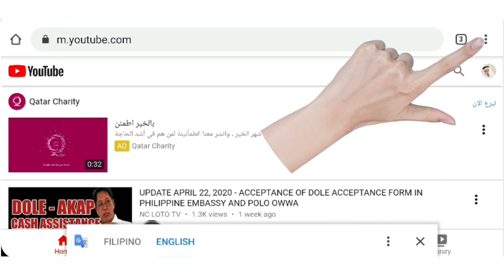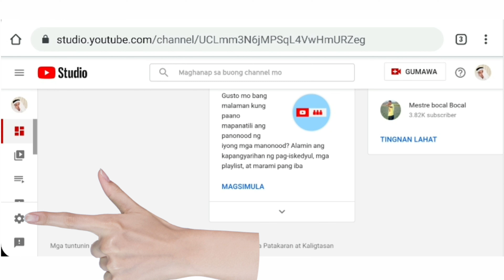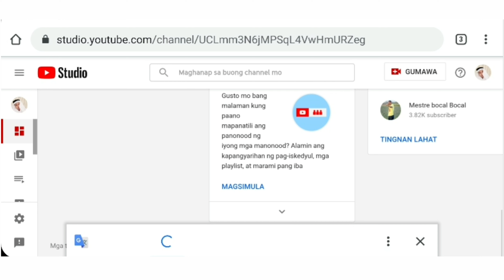How To Hide Subscribers